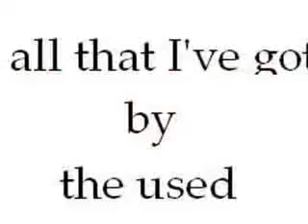all that I've got - the used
pra sa klas8 ko na c catleya.